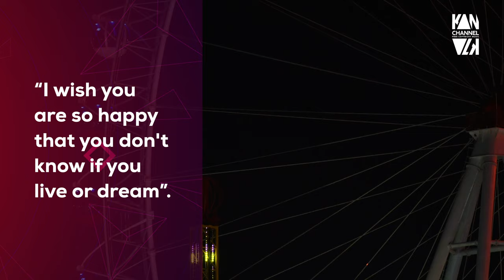🔥 Night Out by LiQWYD 🎥 Cinematic Version • Sax Relaxing Music by KanulkChannel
Enjoy this refreshing piece from music producer LiQWYD.

Kanulk channel is a video blog dedicated to creating cinematic versions with inspiring, motivating and relaxing music from various musical genres with very positive quote and full of good vibes. I hope you will join us on this beautiful journey.

🔥We upload new videos several days a week.

⚠️ Note: Videos registered in the public domain according to Creative Commons / Creative Commons CC0 Licenses).

❤️ Video edition by kanulk channel ❤️.